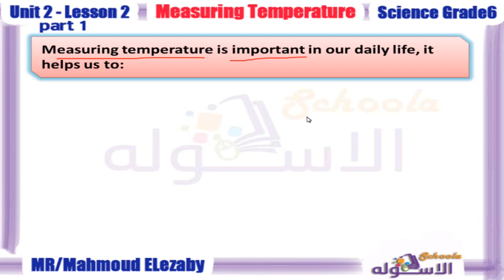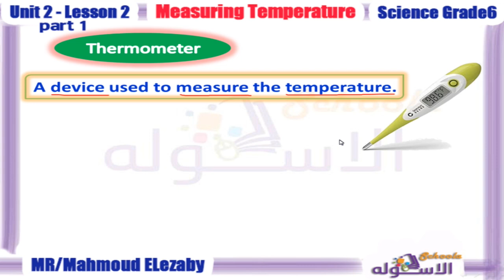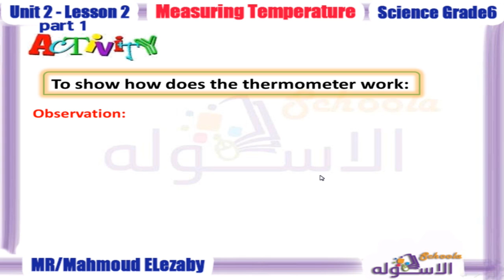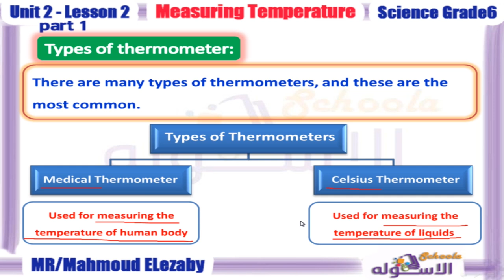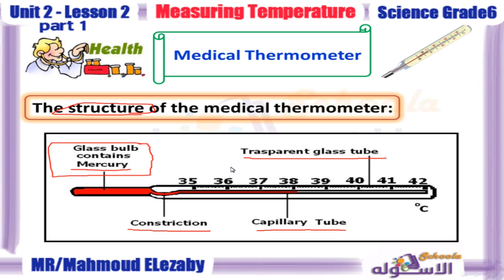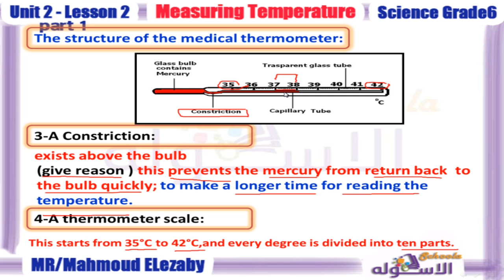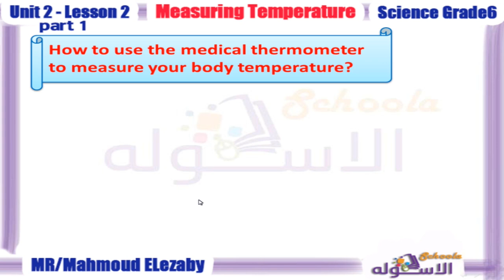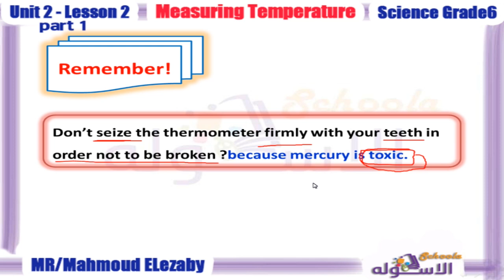ساينس سادسة ابتدائي | Measuring Temperature | تيرم1 - وح2 - در2- جزء 1 | الاسكوله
أ.محمود العزبي_ساينس_الصف السادس الابتدائي_الترم الأول_الوحدة الثانية_الدرس الثاني_قياس درجة الحرارة_المنهج المصري.
📌 تقدر تتابع مجانًا شروحات كاملة في جميع المناهج للصف السادس
📌 وكمان تشترك في زوم البث المباشر المجاني وتشوف الملازم والاختبارت من خلال جروب سادسة ابتدائي عربي ولغات مع الاسكوله